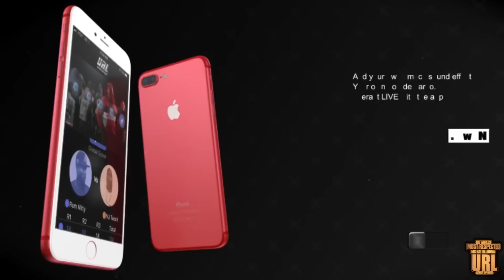CHARLIE CLIPS & GOODZ VS HITMAN HOLLA & JOHN JOHN DA DON | URLTV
SMACK/URL PRESENTS: CHARLIE CLIPS & GOODZ VS HITMAN HOLLA & JOHN JOHN DA DON

UPCOMING EVENTS: SMACK/ VOL 5 SAT DEC 14TH ONLY ON PAY PER VIEW
ORDER IT NOWW‼️